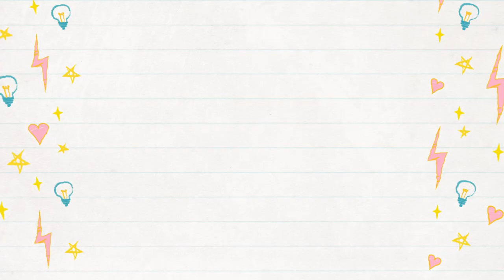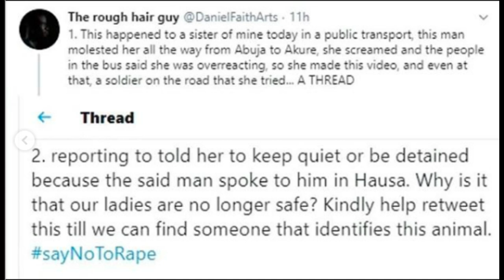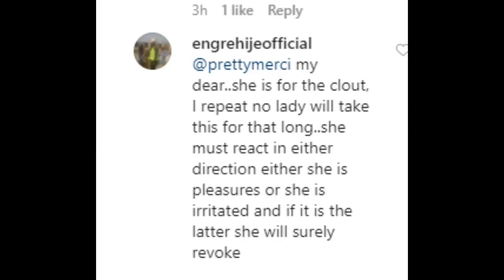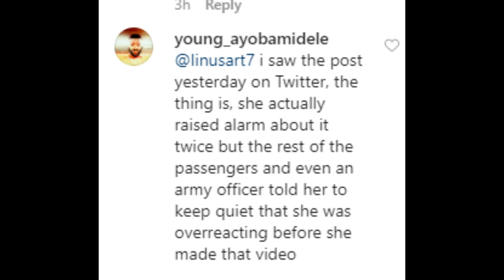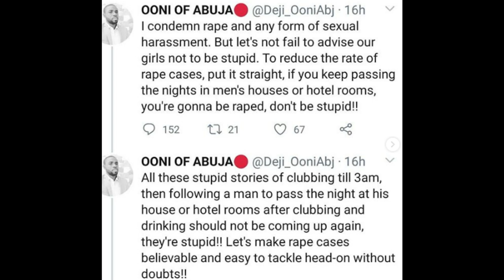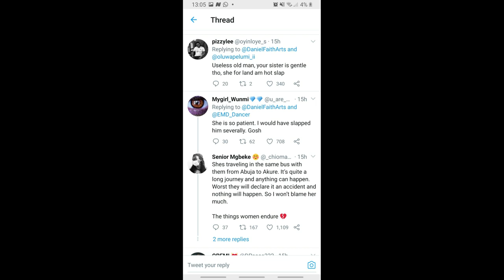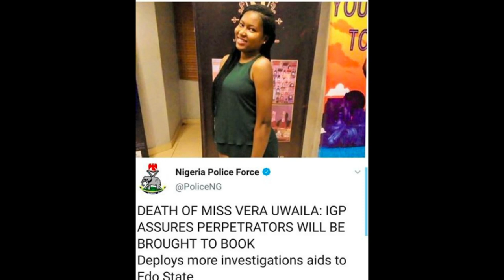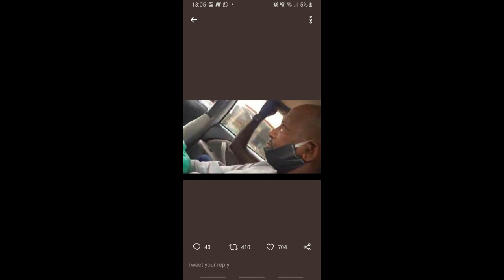Elderly man caught molesting a lady inside a moving bus travelling from Abuja to Akure- Discussion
Having this discussion about molestation and abuse on woman is healthy for a nation. People are able totalk about this because the victim had a tape but what about many who are suffering in silent after being abused, raped or molested.
Our society needs to keep standing up for people without voice. Until we understand that no is NO we will notmove forward as a nation.